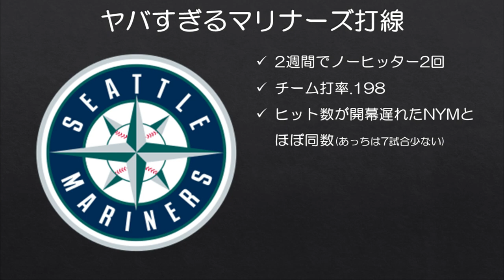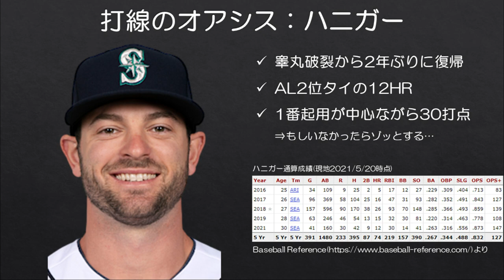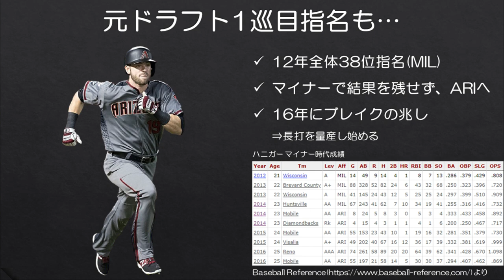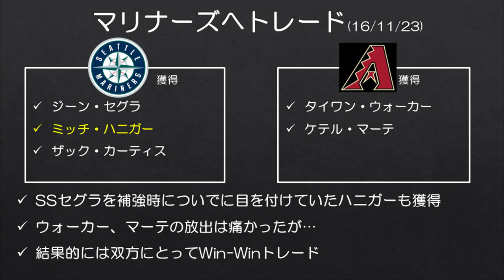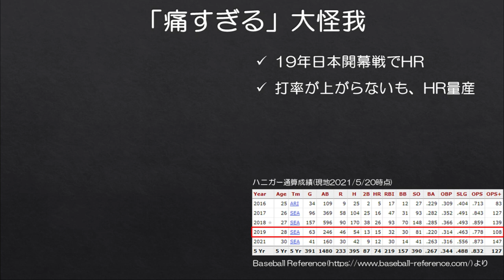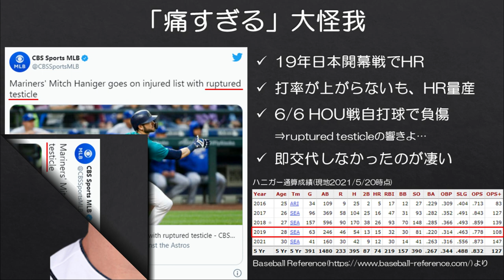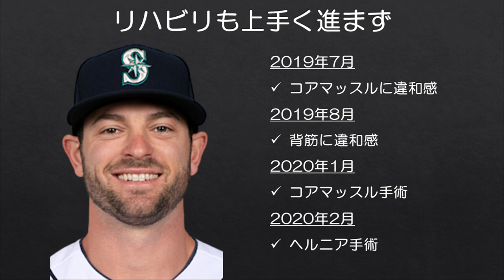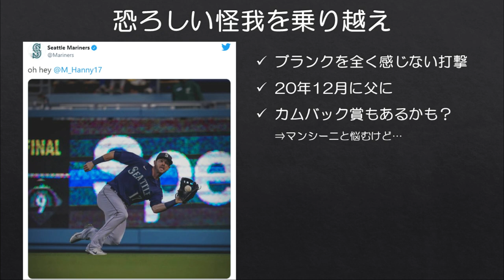【MLB】男性が思わず復活を願ってしまう選手 ミッチ・ハニガー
チーム打率.198とMLB最低の打線を誇るシアトル・マリナーズですが、そのチームの中で数少ないメジャーリーガーらしいバッティングを見せているのが外野手のミッチ・ハニガーです。

ハニガーは睾丸破裂という想像を絶する大怪我を乗り越え、今季2年ぶりにMLBの舞台に戻ってきましたが、現地時間2021/5/20の時点で12HRはエンゼルス大谷翔平選手に次いでリーグ2位タイ。ブランクを感じさせない内容です。

■最低打線を嘆いた動画
【MLB】チーム打率.199マリナーズ、2週間ぶりにノーヒッターを食らう。